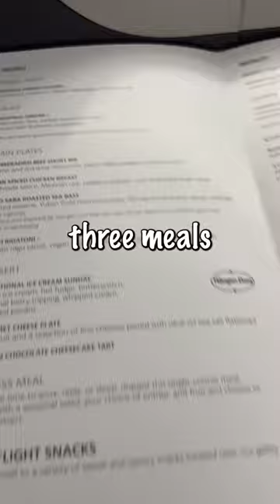What is the most expensive airplane seat in the world?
Today I sat in one of the most expensive seats on an airplane for FREE